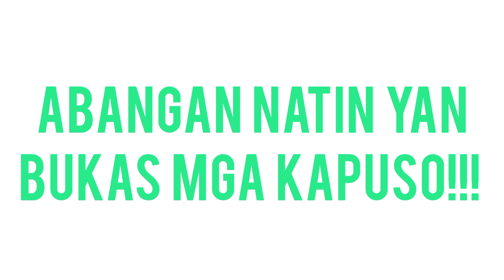Abot-Kamay Na Pangarap: Muling nakabangon si Moira! | Teaser | Episode 342 | October 12, 2023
Abot-Kamay Na Pangarap: Muling nakabangon si Moira! | Teaser | Episode 342 | October 12, 2023  | Thursday

KUYA FAITH,
Tutorials,
How to,
DIY,
Item Reviews,
Discussion,
Facts Narration,
Trivia,
Story Telling,
Mystery Story,
Creepy Story,
live streaming,
Youtube Shorts,